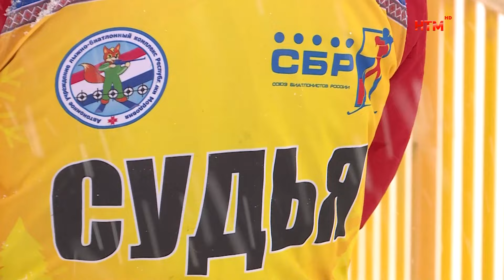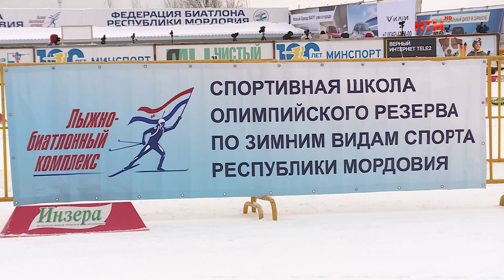В Саранске проходит Первенство ПФО по биатлону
Саранск снова принимает окружное Первенство по биатлону. С 1 по 6 февраля на площадке Лыжно-биатлонного центра соревнуются сильнейшие юноши и девушки Приволжья в возрасте от 15 до 18 лет. На выходных определили сильнейших в индивидуальных гонках, а новую неделю открыли спринты. О тех, кто уже поднимался на пьедестал и о лидерах сегодняшнего дня — Ирина Семенова и Владимир Ильин.